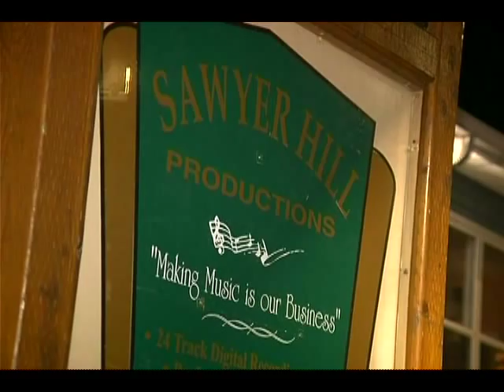Kevin Collins From An Island To An Island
Written By Loyola Hearn Arranged By Kevin Collins-Produced By Shay Casserley Filmed In Placentia and Branch Newfoundland